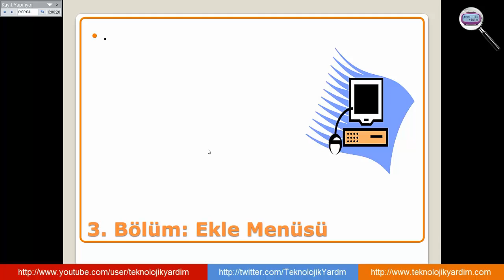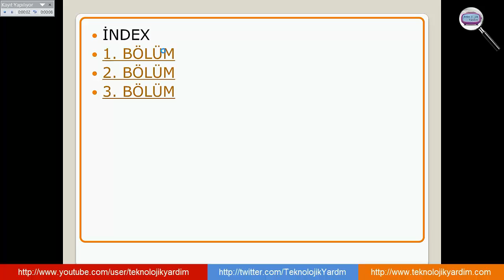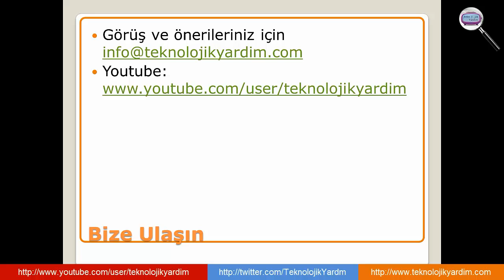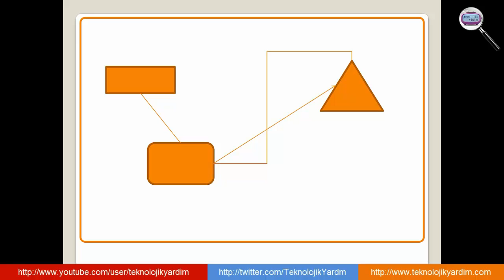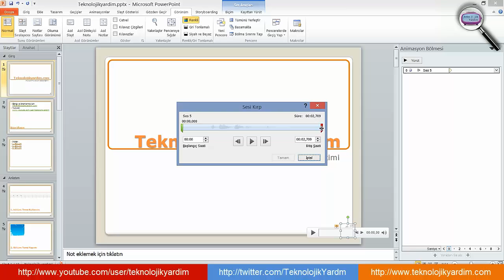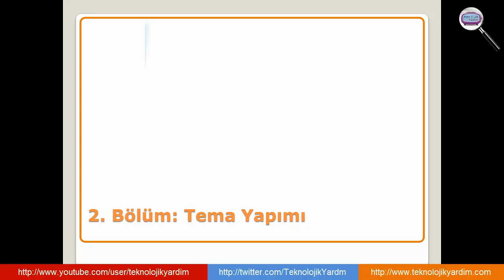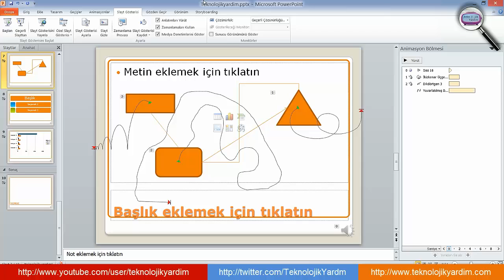Powerpoint sesli slayt nasıl yapılır? Slaytı seslendirme. Sesli sunum hazırlama. Sunuma ses kaydetme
Microsoft Powerpoint 2010 Görsel Eğitim Videoları: Slaytı seslendirme. Sesli sunum hazırlama. Sunum provası ile zamanlamayı ayarlama. Sesli kayıt ile slaytı seslendirme.
Microsoft Office 2007,Microsoft Office 2010,Microsoft Office 2013 ve Microsoft Office 2016 sürümleri için geçerlidir.

Slayta konuşma ekleme,Sunuma konuşma ekleme,sesli slayt hazırlama ,sesli sunum hazırlama sunum seslendirme ,slayt seslendirme ,sesli slayt yapma,sesli sunum yapma,slayta ses ekleme,sunum a ses ekleme